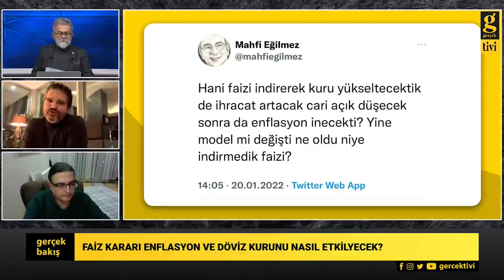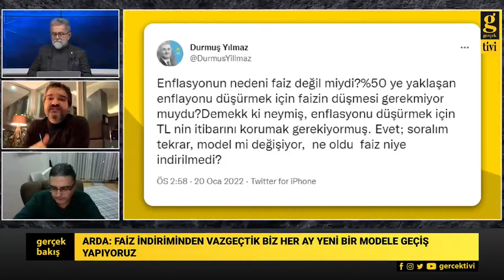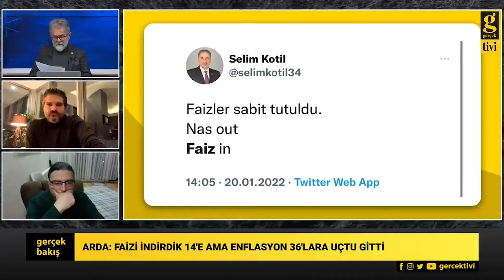İKTİSATÇILAR FAİZ KARARI İÇİN NE SÖYLEDİ? - ALİ TARAKCI - VİDİN ÖZYER - DR. KEREM ARDA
'gerçek bakış' programında Ali Tarakcı ve Vidin Özyer'in konuğu Ekonomist Dr. Kerem Arda oldu. Gündemlerinde ise iktisatçıların faiz karar için attıkları tweetler ve faiz politikaları vardı.